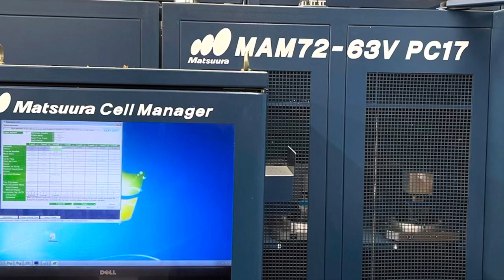Matsuura Mam72-63V PC-17 5-Axis 17 Pallet APC VMC